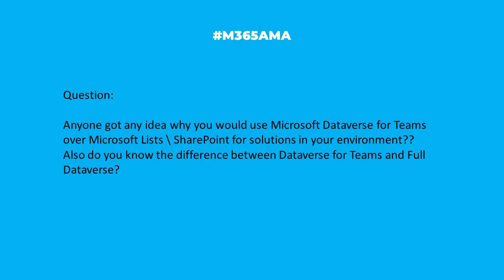M365AMA When should I use Dataverse for Teams over Microsoft Lists?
“Anyone got any idea why you would use Microsoft Dataverse for Teams over Microsoft Lists \ SharePoint for solutions in your environment?? Also do you know the difference between Dataverse for Teams and Full Dataverse? "

Some relevant notes/links shared by the team:

-- How are Dataverse for Teams and Dataverse different? via Microsoft Learn